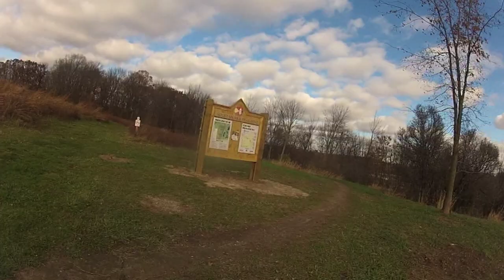NEW TRAIL!! West Michigan Mountain Biking - Upper Macatawa Natural Area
I had an opportunity to get out to the Upper Macatawa Natural Area in Zeeland, MI on a beautiful Sunday afternoon to ride the new section that had recently been added. The trail is about 3 miles in total currently, with more trail currently being planned. The new section (the middle third of the video) has some serious elevation gain in the counter-clockwise direction. The trail is a bi-directional trail that offers clockwise and counter-clockwise riding based on the daily schedule. This is quickly developing into another top notch West Michigan Mountain Bike Trail.